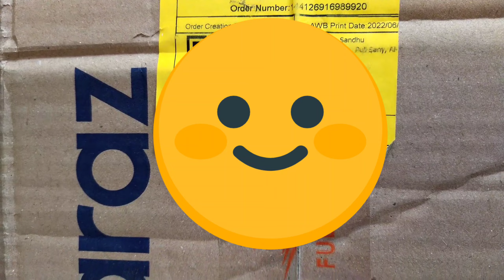My Home Town|Rainy Day| Pakistani Vlogger |pak village vlogs|MiHa Khyam Vlogs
video diary
travel
traveling
visiting
trave lvlog
vlog
mytravels
lifestyle
fashion
punjabi vlogger
punjabi couple
punjabi vlogs
punjabi lifestyle
lifestyle vlogs
punjab lifestyle
punjabi
punjabi lifestyle new video
punjab village lifestyle
punjab village life
punjabi lifestyle cooking channel
punjabi couple vlog
vlogs in punjabi
village lifestyle
panjabi couple vlogs
punjabi homes
hit likes.

lots of